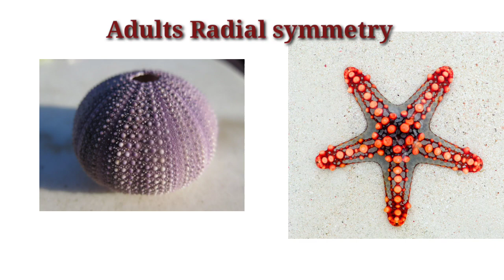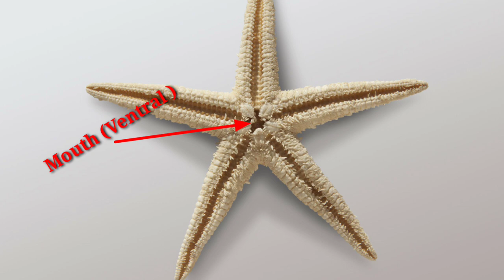Phylum Echinodermata easy learning tricks for NEET and plus one. Animal kingdom Malayalam.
This biotips video explains phylum Echinodermata... which useful for NEET and plus one students for revision and easy learning. improvement exam students also can utilise this video.